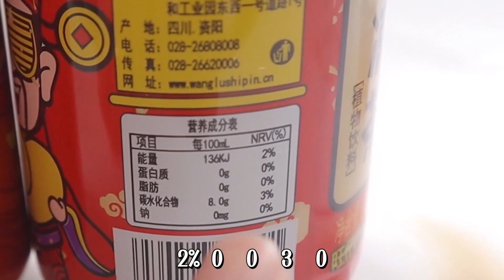打假6款“山寨饮料”包装1 1精仿，价格便宜一半，味道好喝吗？